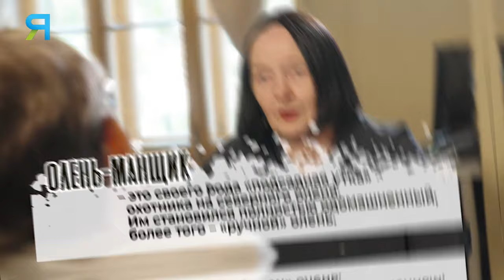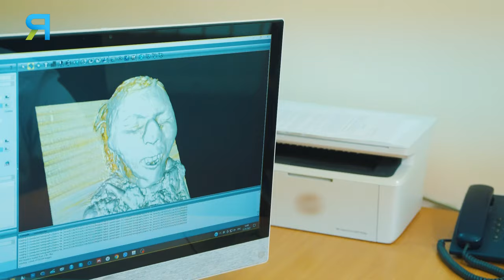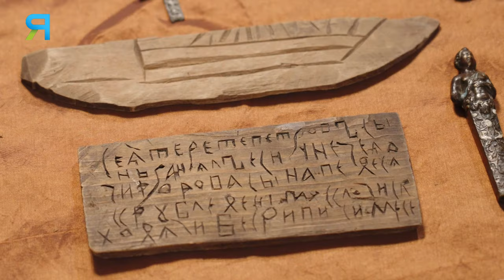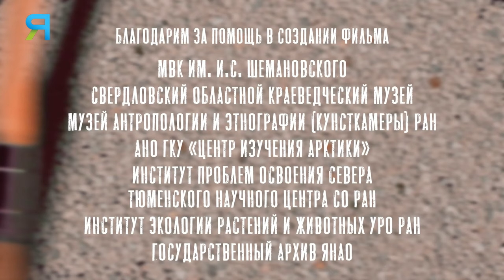Гости из прошлого. Документальный фильм | Ямал. Земля Героев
История древнего оленеводства за 30 минут. Практически 10 000 лет по рассказам археологов, этнографов, полеэкологов и антропологов. Главные герои фильма – человек и олень. Как охотник стал оленеводом, а дикий олень – домашним животным? Как формировался мировой феномен – крупно стадное оленеводство на Ямале? Йоркута, Усть-Полуй, Ярте-VI, Зелёный Яр, Мангазея – яркие точки на карте археологических памятников ЯНАО.  Как ученые докопались до могильников, мумий, жилищ, городищ и сделали свои выводы? Смотрите документальный фильм «Гости из прошлого», подготовленный в рамках специального цикла «Ямал. Земля Героев», посвященного 95-летию ЯНАО